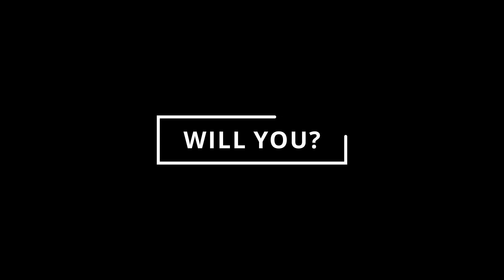A Prophecy for Faithful Prayer Warriors Who Won't Back Down | Awakening Prayer Hubs